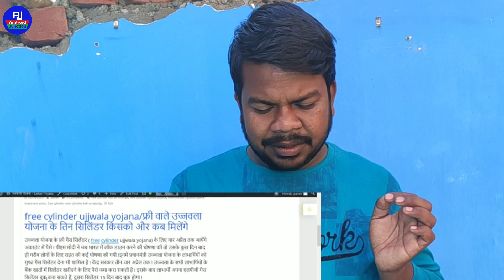फ्री वाले 3 सिलेंडर उज्ज्वला योजना का कब और किसको मिलेगा | free cylinder ujjwala yogna kaise milega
Hello dosto kaise hai aap loag video mein hum loag baat karenge ki ujjwala yogna ke free wale cyliendar kab aur kaise milega ishi ke baarein mein baat karenge hm loag aur janenge ki free cylinder kaise milega ujjwala ka..

your qeries
indane ka free gas kab milega
hp ka free cyliendar kab se milega
bharat gas ka free wala cylinder kaise milga
free wala gas kaise pasue
lpg gas free booking kaise kare
ujjwala scheme free gas 2020
free mein ujjwala gas kaise milta hai